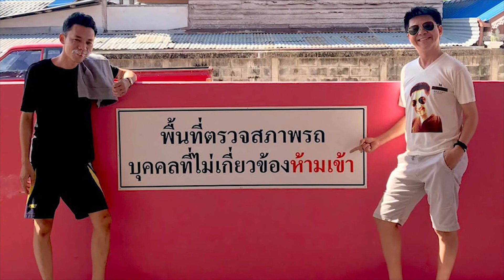เฝ้าคอย - ปั่น ไพบูลย์